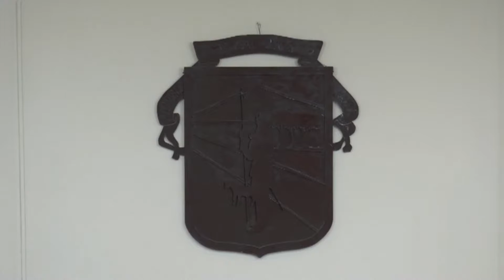Di Bez Dispusieron crear el “Programa de Reducción, Uso Responsable y Reciclado de Bolsas Plásticas